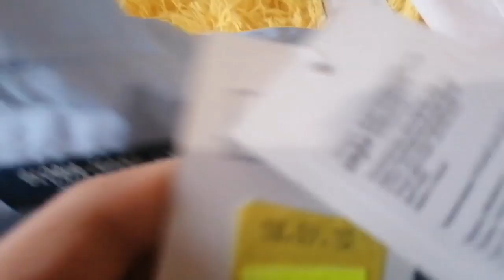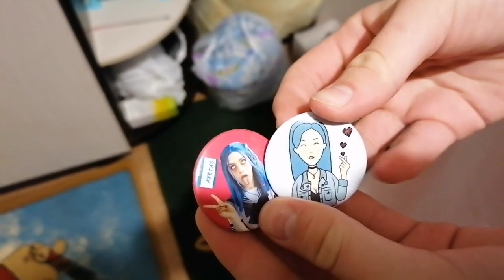VLOG/Что купили в новую квартиру💒/.